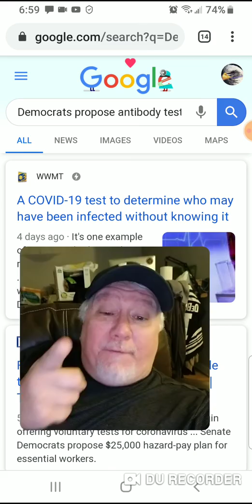Democrats propose Antibody test ( Unconstitutional as hell!!!!)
The Dems, Deep State, Media with help from their Chinese brethren,  are now proposing every American take the Antibody test. Are you kidding me?
*Then without knowledge of if the person becomes immune, they say, " It could return".
Wait! WTF???!!!
Are you catching what is really going on?
They want to be able to tell every American that they can or cannot go to work unless they collect DATA (on every American). If the virus can return, the what good is collecting data for antibodies? You got caught in your ow n lie!

DO NOT TAKE THIS ANTIBODY TEST.